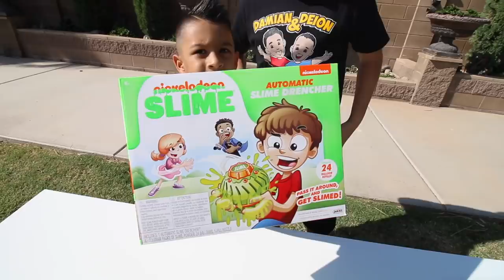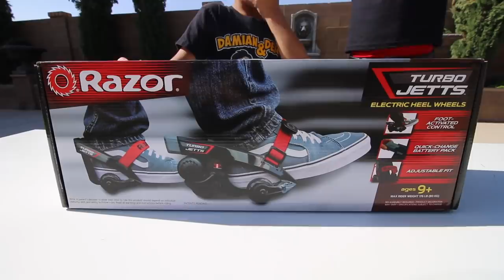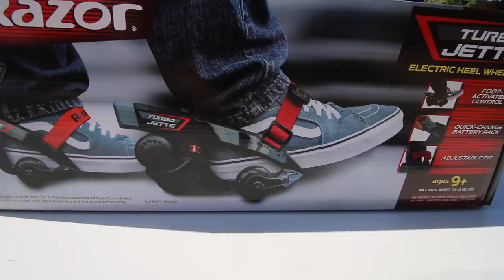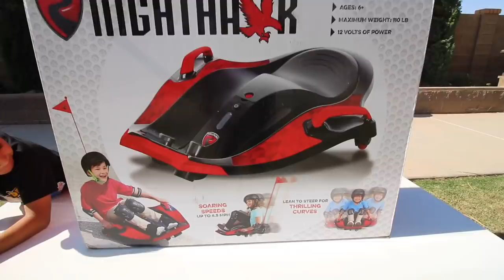OUTDOOR TOY OF THE YEAR NOMINEES 2019 | D&D SQUAD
Damian and Deion announce the nominees for Outdoor Toy of Year.

Nighthawk, Glove A Bubble, Watermelon Smash, Morf Board, Automatic Slime Drencher, Turbo Jetts, Flying Bug Attack